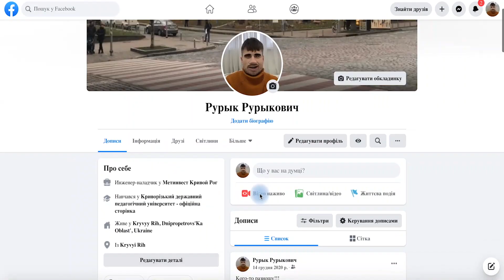Как увеличить траст аккаунта в Facebook и получать меньше банов?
В Видео вы узнаете 👇
✅ Реалии работы и банов в Facebook в 2021 году
✅ Действия для прогрева аккаунта
✅ Как запускать рекламу на новом аккаунте
✅ Как проходить проверки
✅ Фишки для трастовости и анонимности в Facebook
Пишите вопросы под видео на Youtube, на самые интересные выйдут видео в следующих выпусках👌👇👇👇
0:11-бан аккаунтов
1:11-вяжем номера
1:21-мобильные прокси
1:26-меняем по ссылке арі
1:41-антидетект браузер

👩‍💻👨‍💻Почни заробляти в інтернеті
🚀Безкоштовний міні-курс - Товарний бізнес з нуля
📦Курс "Мільйон в товарному бізнесі"
Навчись продавати товари в онлайн за 60 днів🚀
⚙️ CRM-система №1 для товарного бізнесу. Отримай 14 днів безкоштовного користування та автоматизуй свій бізнес разом з LP-CRM

💥 Створити лендінг за 5 хвилин легко за допомогою конструктора мобільних лендінгів для товарного бізнесу LP-mobi

🎯 Оренда дропшиппінг платформ і CPA-сіток. Трекер для арбітражу трафіку, безкоштовно до 100 продажів

💣 Фулфілмент для інтернет магазинів. Перші 100 відправок БЕЗКОШТОВНО

💫 Блог про товарний бізнес від Олександра Луценка